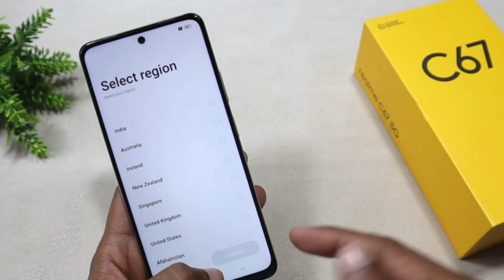Realme C67 5G Unboxing With Free Fire Test || Realme C67 5G Free Fire Heating + Battery Drain Test..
Realme C67 5G Unboxing With Free Fire Gameplay || Flipkart Retail Unit With Flipkart Exchange Policy.

🎯 MOBILE PLAYER
🎯RAM- 6GB
🎯ROM- 64
🎯BEST HEADSHOT PLAYER TRICK REVEALS
🎯FROM INDIA 🇮🇳

Dosto,
Is video par mana dekhiya  Realme C67 5G  smartphone ka ek chota sa unboxing uska sath ek free fire gameplay test... so guys I hope video accha laga ... agar accha lage to ek like ,share, subscribe kar dena

Related search..

1. Realme C67 5g  free fire test..

2. Realme C67 5g buy with Flipkart Exchange offer..

3. Realme C67 5g free fire fps test..

4. Realme C67 5g  firefire fps

5. Realme C67 5g  front camera

6.  Realme C67 5g  free fire gameplay tamil

7.  Realme C67 5g  gaming test free fire..

8. Realme  C67 5g  colour

9. Realme C67 5g Flipkart Retail Unit..

10. Realme C67 5g unboxing..

11. Realme C67 5g

12. Realme C67 5g  pubg test..

13. Realme C67 5g camera test..

14. Realme C67 5g price in india..

15. Realme C67 5g vs realme 11x 5g

16. Realme C67 5g  vs infinix gt 10 pro 5g

17. Realme C67 5g buy with Flipkart Exchange Policy..

18. Realme C67 5g unboxing and gaming test..

19. Realme C67 5g free fire 90 fps test..

20. Realme C67 5g free fire gameplay..

21. Best gaming Smartphone under 20k..

🎯POCO X3
🎯POCO M2
🎯POCO M2 PRO
🎯POCO M3

 Realme C67 5g free fire test

Realme C67 5g gaming test

Realme C67 5g buy pr not buy

Realme C67 5g ff test

Realme C67 5g free fire gameplay

Realme C67 5g free fire gameplay test

Realme C67 5g fire  test

Realme C67 5g pubg test

Realme C67 5g dpi test

Realme C67 5g best dpi for free fire